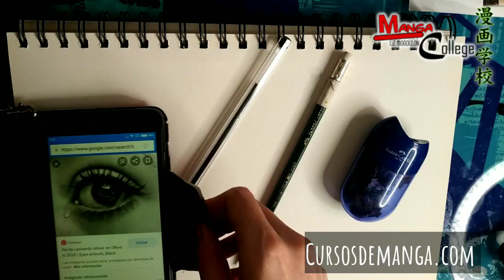DIBUJA OJO REALISTA CON BOLIGRAFO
o(^▽^)o Hola Amigos! Nuevamente les traigo un Tutorial, Dibuja con Bolígrafo o Esfero. Aquí tratamos los errores comunes, en los que en ocasiones se cae al dibujar los ojos de Manga.
Cursos  Presenciales y Online ! Inscripciones abiertas!
Academia Manga College , aprende manga, comic americano, caricatura o dibujo artístico
Visita nuestras webs:
Si deseas aprender estas tecnicas y mas, recuerda tenemos cursos de dibujo
Academia Manga College